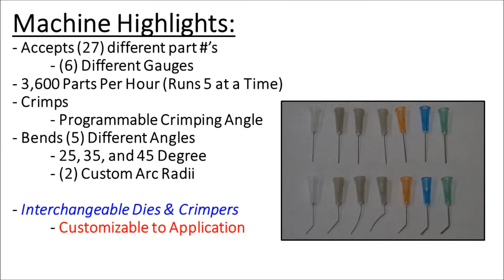Cannula Needle Crimp & Bend Machine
Machine Highlights:
- Interchangeable Dies & Crimpers- Customizable to Application

This Machine:
- Accepts (27) different part #’s
- (6) Different Gauges
- 3,600 Parts Per Hour (Runs 5 at a Time)
- Crimps
        - Programmable Crimping Angle
- Bends (5) Different Angles
        - 25, 35, and 45 Degree
        - (2) Custom Arc Radii